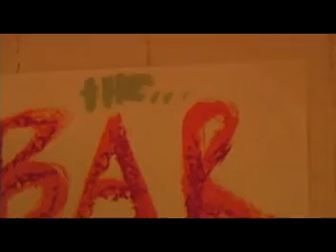MODE fundraiser *Five Bucks*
April 5th, Mode threw a fund raiser at an abandoned house in Miami. Here's some video of what happened! More info on the Mode project and events and more...please visit atthemode.com